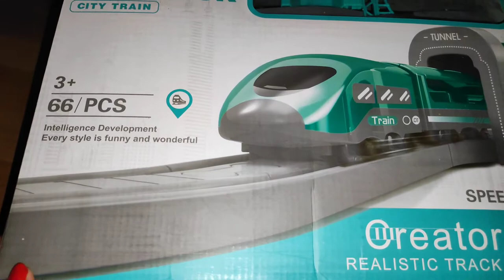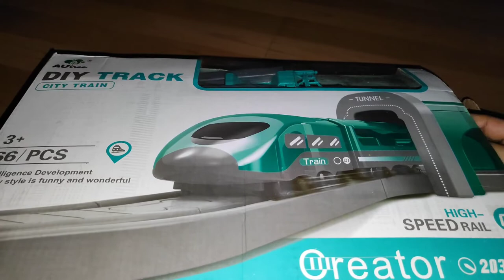DIY City Track Electric Train Track Set for Children | Full Review | Unboxing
DIY 66PCS Remote Control City Track Electric Train Track Set for Children (Multicolor)

OANGO ® DIY Train City Track for Kids | DIY 66PCS Remote Control City Track Electric Train Track Set for Children (Multicolor)